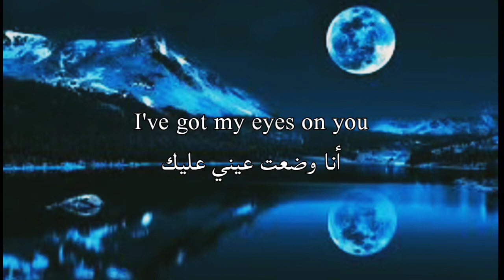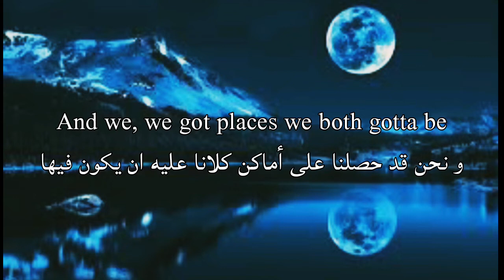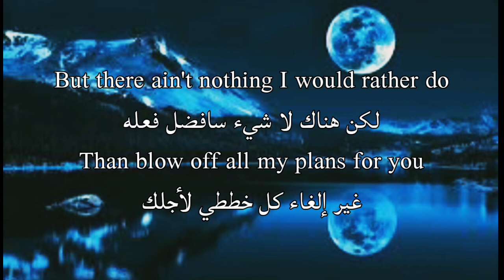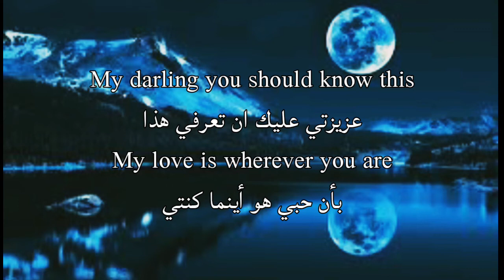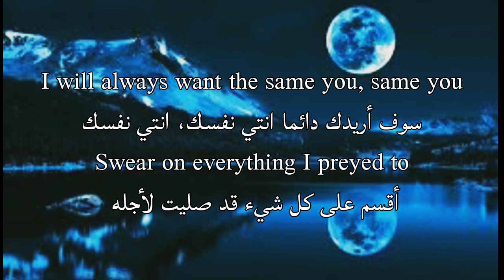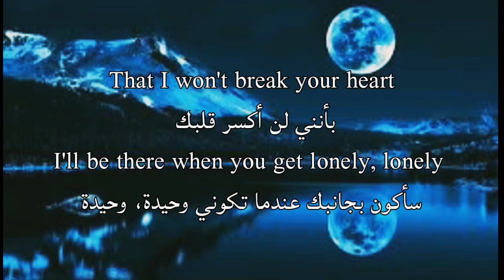John Legend - Coversations In The Dark مترجمة + Lyrics